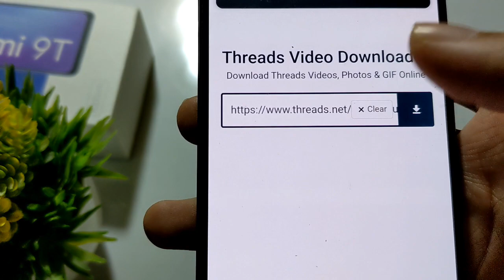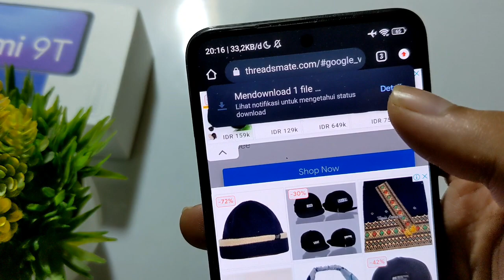CARA DOWNLOAD VIDEO DI THREAD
👉Jika anda tidak memiliki uang anda bisa klik tautan ini dengan begitu anda telah mensupport saya